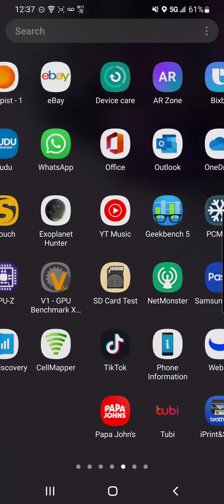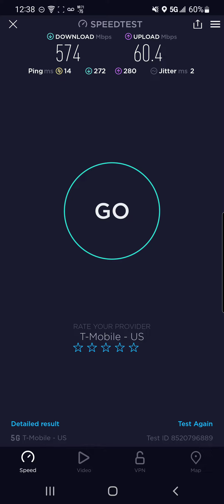LINQ HOTEL & CASINO! Inside for T-Mobile my Speed test. Part 1